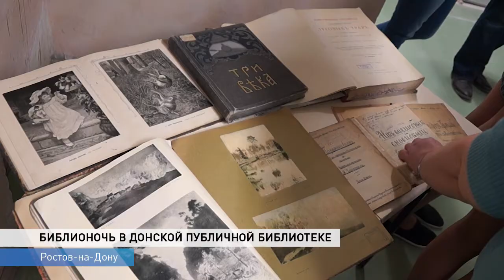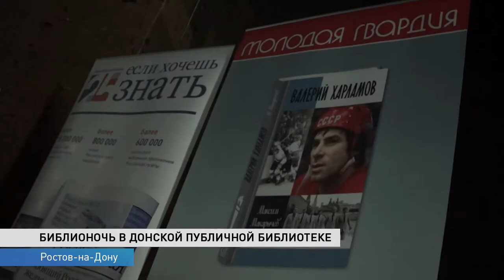Библионочь в Ростове: чем занимались любители книг